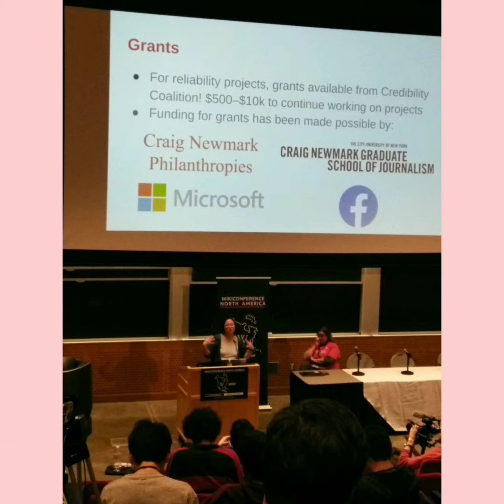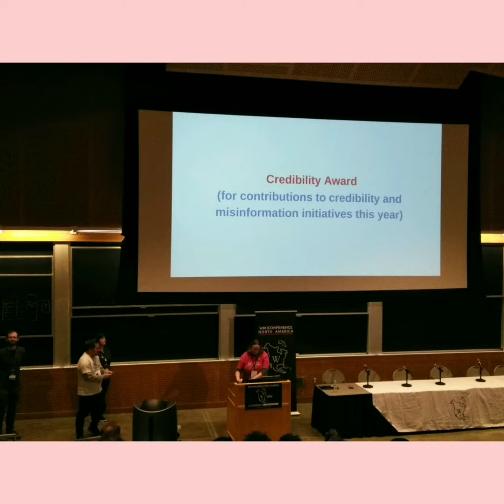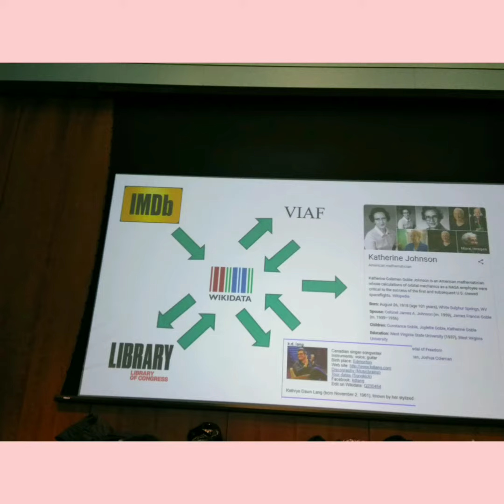WikiConference North America - 2019 Cambridge, MA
Photos by Linda Fletcher  at MIT Stata Building.